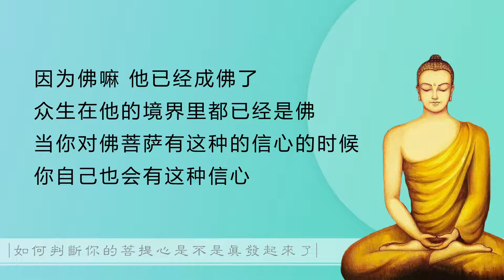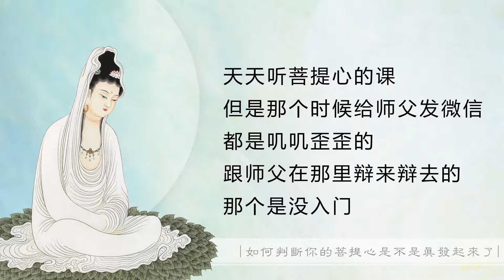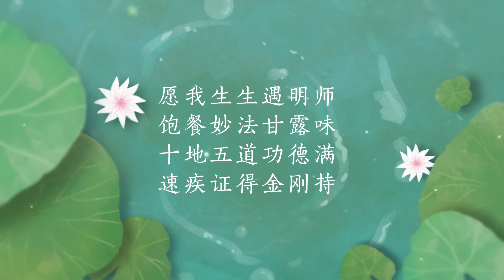40如何判断你的菩提心是不是真发起来了 20200908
菩提心